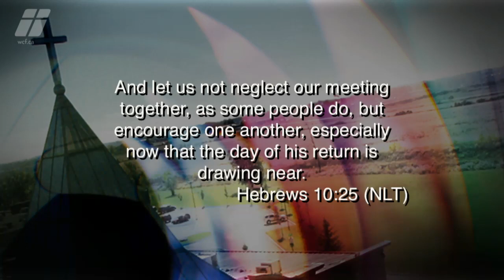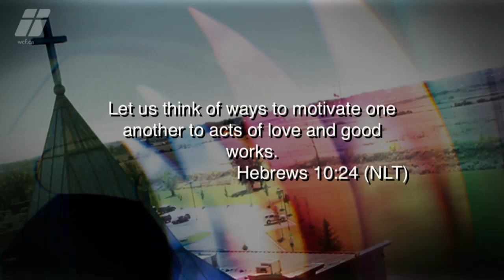The Church I See pt. 8 - Engagement | Pastor Rick and RJ Ciaramitaro